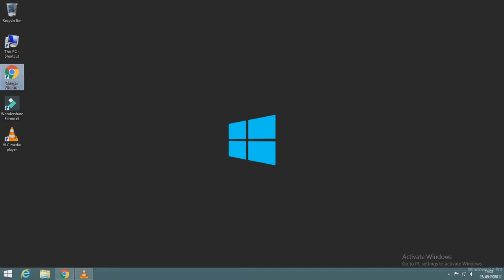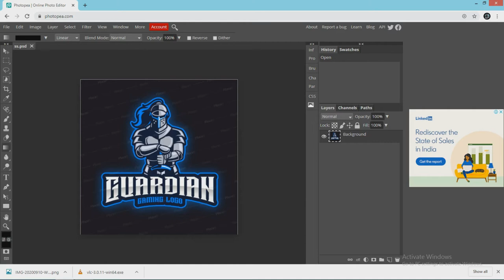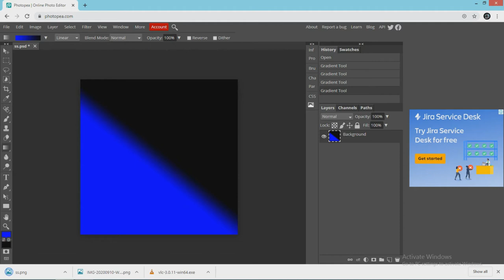How to remove placeit watermark | Completely ! Free ! | 2020